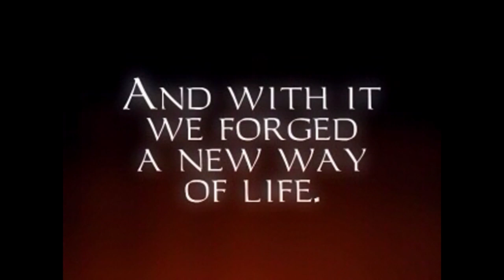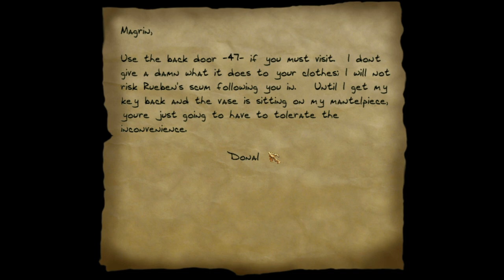Thief Gold Ep. 7 - Casino